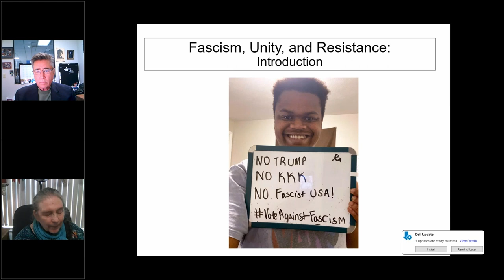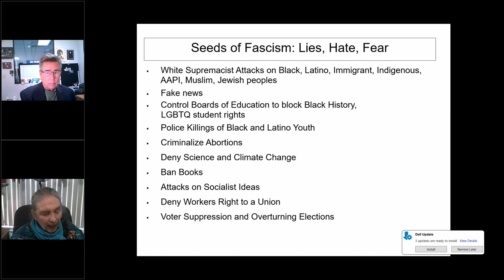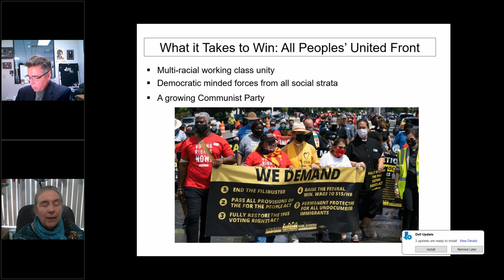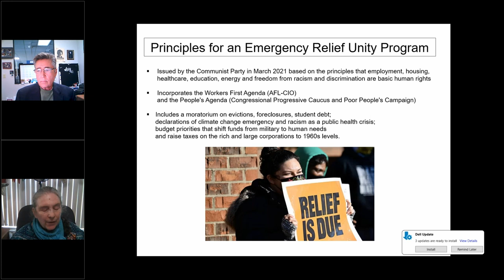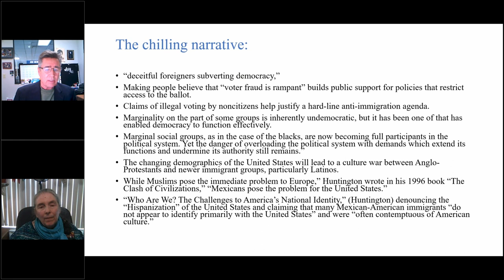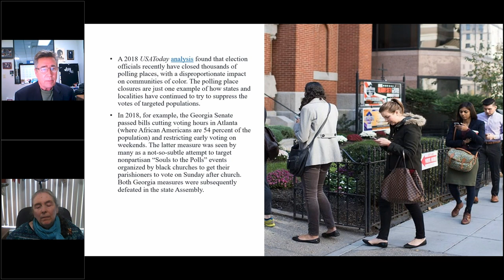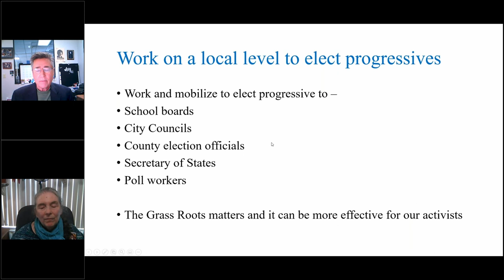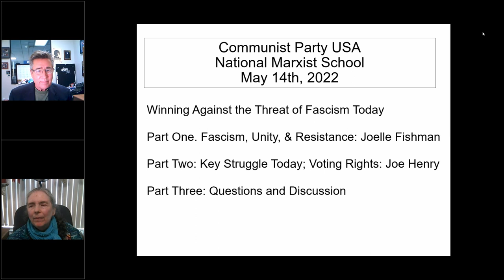Winning Against the Threat of Fascism Today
What do we mean by the threat of fascism? Who are the forces behind the threat of fascism and what are they trying to achieve? How do we effectively fight back?

Part One. Fascism, Unity, & Resistance: Joelle Fishman
Part Two: Key Struggle Today; Voting Rights: Joe Henry